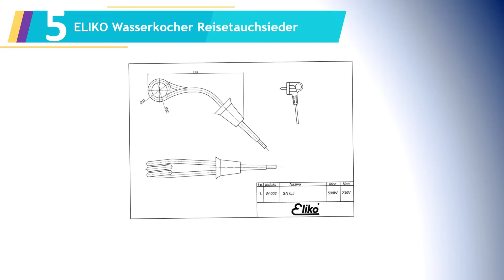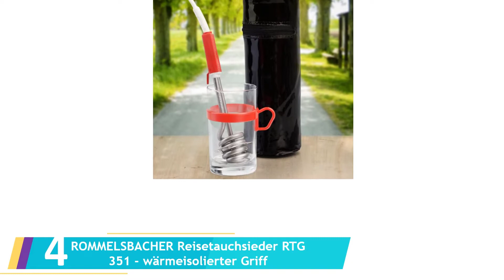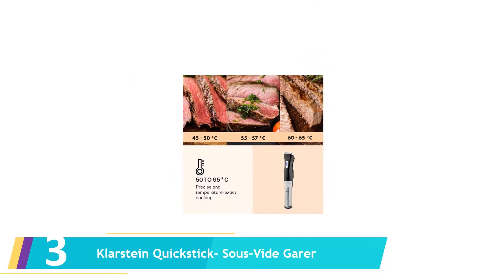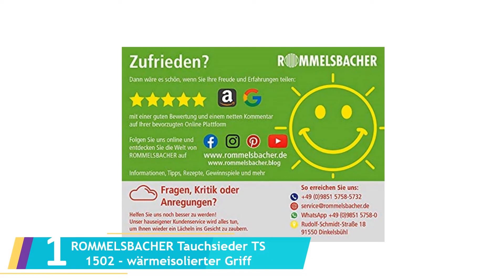Die 5 Beste Tauchsieder Test 2023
Hier ist die Liste von Die 5 Beste Tauchsieder Test.

1.ROMMELSBACHER Tauchsieder TS 1502 - wärmeisolierter Griff

2.Bosch Smart Home WLAN Überwachungskamera

3.Klarstein Quickstick- Sous-Vide Garer

4.ROMMELSBACHER Reisetauchsieder RTG 351 - wärmeisolierter Griff

5.ELIKO Wasserkocher Reisetauchsieder